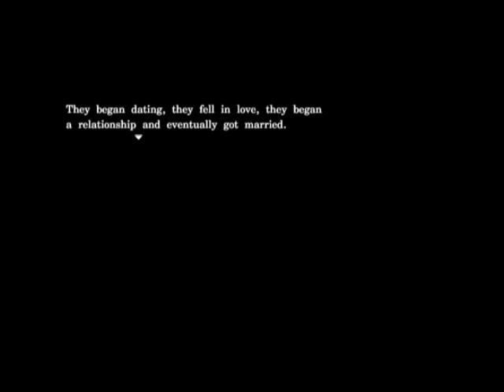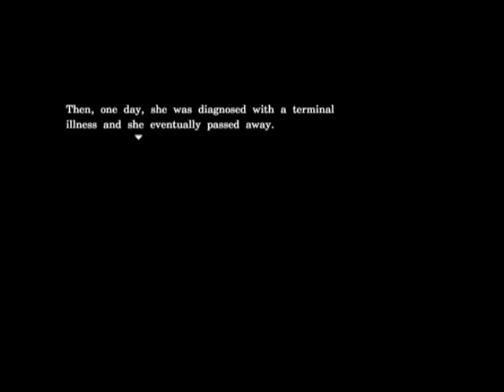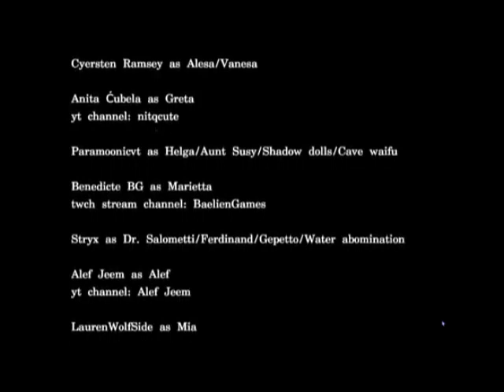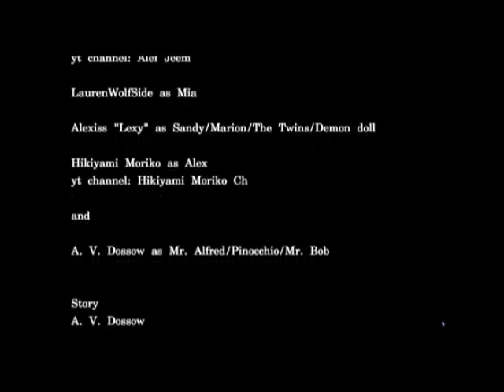NOO! THIS CAN'T BE THE END! (A House for Alesa 3) - part 4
Hello! This is the final part of A House for Alesa 3 series! Ending is really surprising so keep watching!
If you haven't watched previous parts go do it, it's in the playlist.